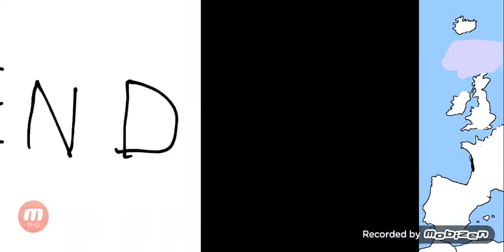History of Germany